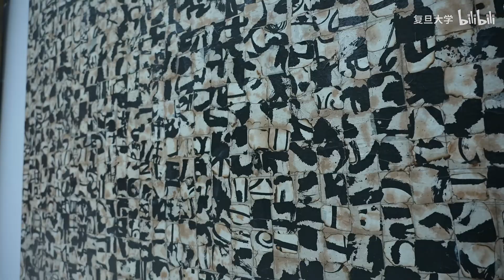校友许德民为复旦捐赠巨幅抽象画，画高760cm、宽368cm - 复旦大学 Fudan University